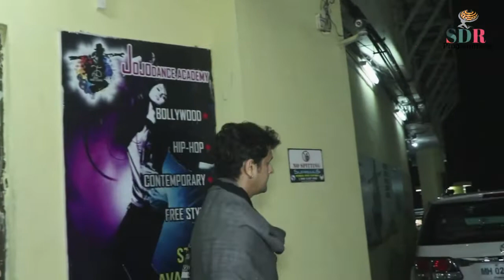Sonu Nigam || With Family & Raveena Tandon Spotted at PVR Juhu